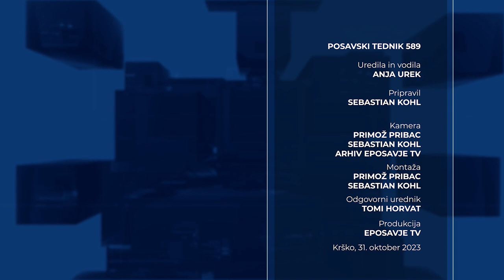Posavski tednik 589, 31. oktober 2023